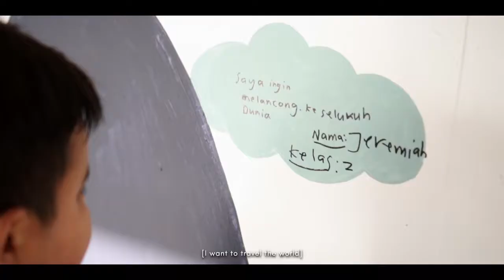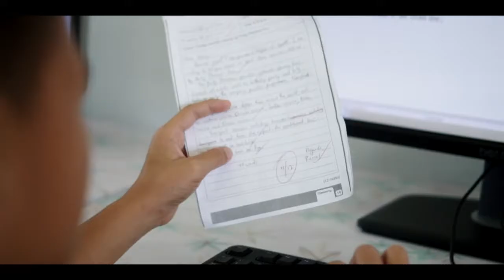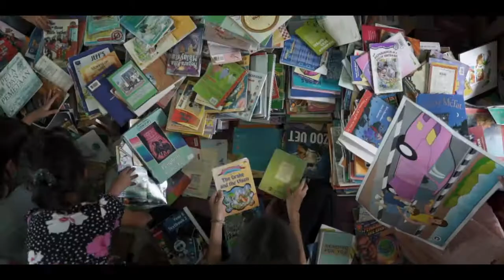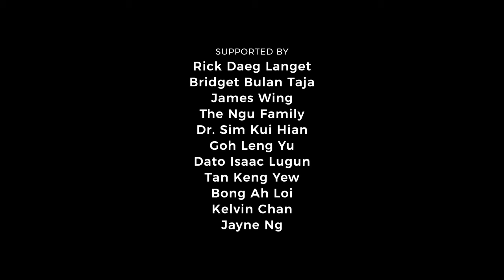MALAYSIA, Larissa PING LIEW | Beauty with a Purpose | Miss World 2018